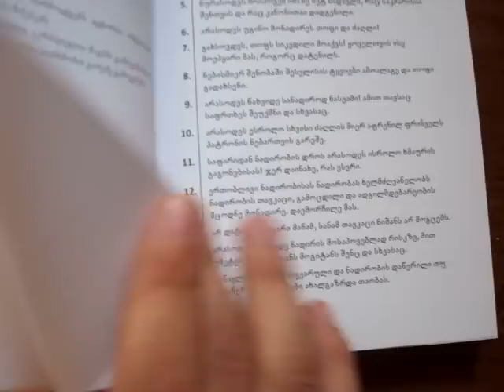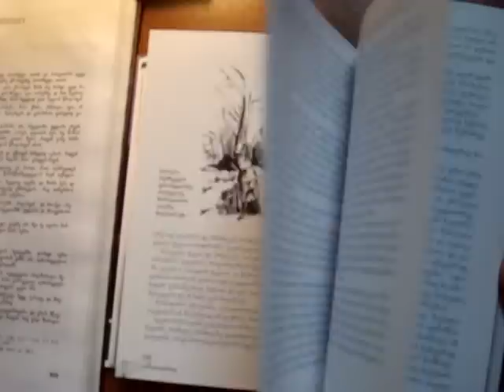მონადირის გზამკვლევი Monadiris gzamkvlevi.MPG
საუკეთესო წიგნი მონადირეებს!
წიგნი დამწყებ და პროფესიონალ მონადირეთათვის. წიგნში მიმოხილულია საქართველოში მობინადრე ნადირ-ფრინველი, სანადირო თოფები, თოფის უსაფრთხოდ მოხმარების  წესები, სანადირო დანები, მონადირე ძაღლები, ბაზიერობა, და კიდევ უამრავი რამ რაც ნადირობასთან არის დაკავშირებული. წიგნი საუკეთესო საჩუქარი იქნება დამწყები თუ პროფესიონალი მონადირესათვის.
წარმატებულ ნადირობას გისურვებთ!